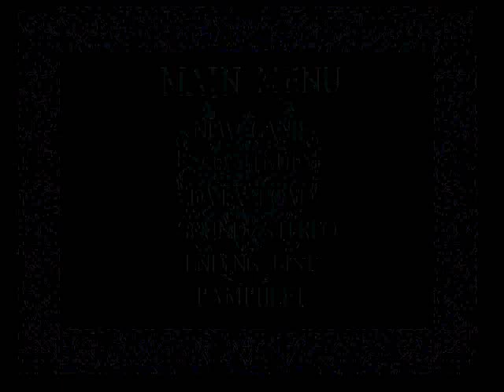Let's Play Clock Tower! - 14: Bright red, bright red...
While Jennifer explores the castle, she finds Nolan and the bones of...